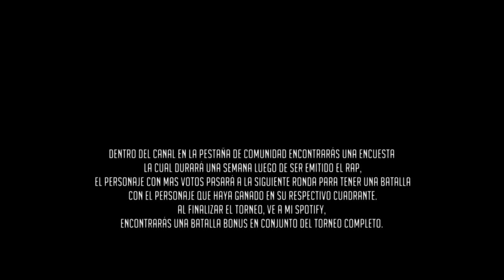LA NOVIA DE CHUCKY VS. ANNABELLE RAP | CUARTOS | Ykato Ft. Keiity Gonzalez (Prod. Ebcs)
Tercer batalla de las "Batallas entre leyendas: Edición Torneo Slashers"

¡Que pasa escuadrón! Espero que te haya gustado el vídeo^^